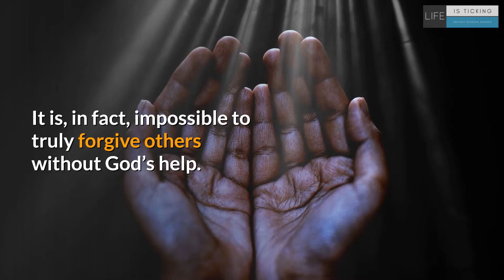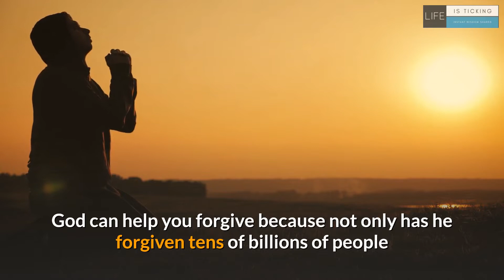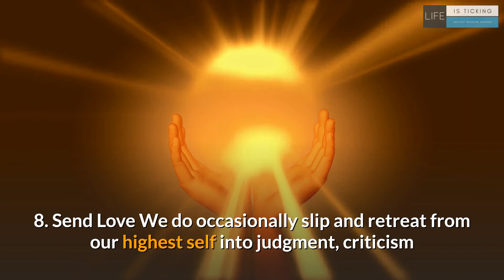8 Ways To Forgive Someone And Move On With Your Life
If someone has recently hurt you, you’ll know just how painful and difficult  the process of  forgiveness and recovery can be. Find out how to heal the scars and  8 ways you can use to forgive and move on with your life.